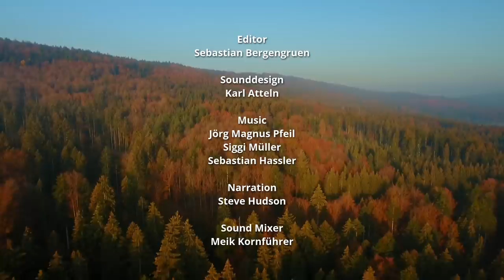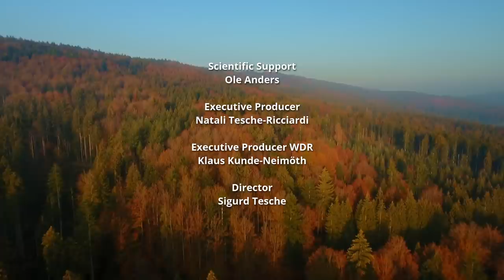The Lynx - Spectacular Wildlife and a rare Hunter in the Bohemian Forest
The characteristic tufts of hair on their ears make the lynx one of the most recognizable felines in the animal kingdom.

The charismatic cats are generally quite shy, but very curious about the world around them. With the help of local rangers and 15 cameras set up in the Bohemian forest, we are able to track the lynxes and observe their every move – such as a hunt during night, or even the intimate hours during mating season. For the lynx, the environment around them is used to their advantage, like the long grass to sneak on prey, or even using the trees to sharpen their claws. With an arsenal of skills at their disposal, the lynx is an exceptional hunter. Come with us as we see these skills in action!